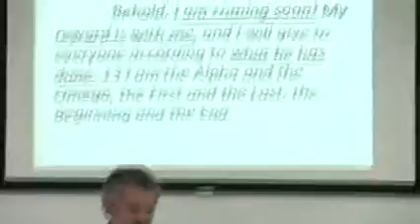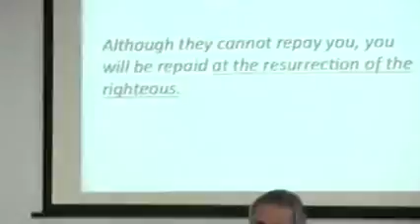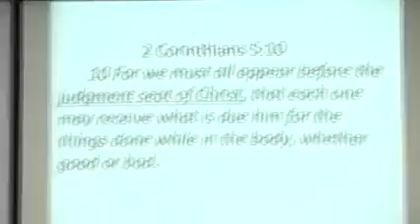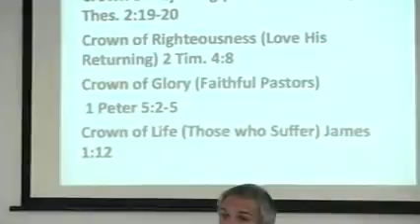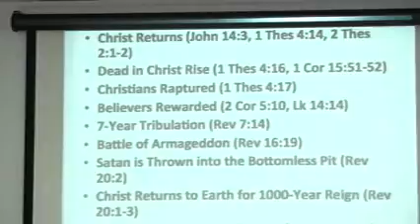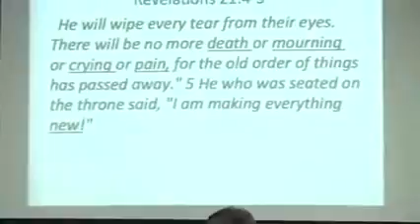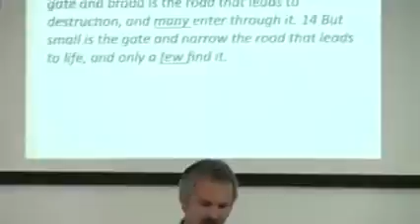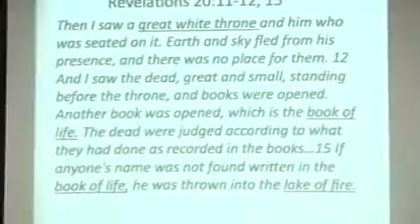The End week 2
Your End Time what happens to you when you die